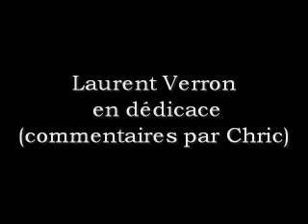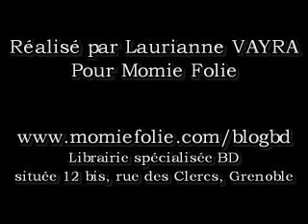Dédicace de Laurent Verron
Dédicace de Laurent Verron (auteur de Boule et Bill) commentée par son scénariste Chric. Vidéo tournée le 23 Juin lors de leur dédicace à Momie Folie, librairie grenobloise spécialisée dans la bande dessinée.